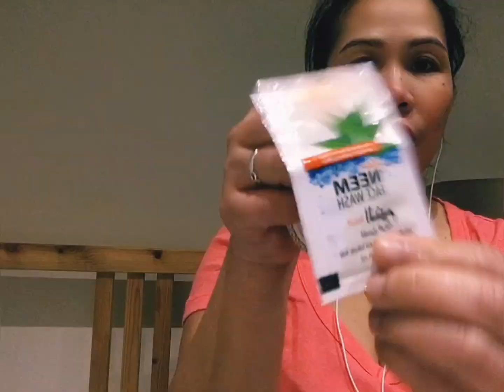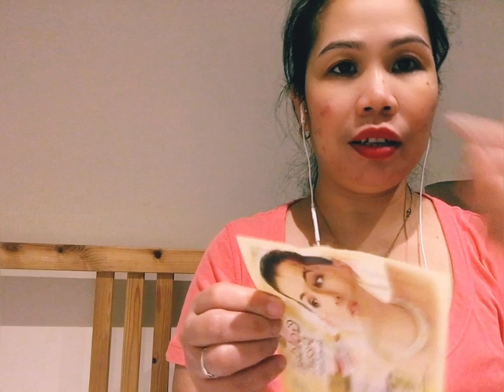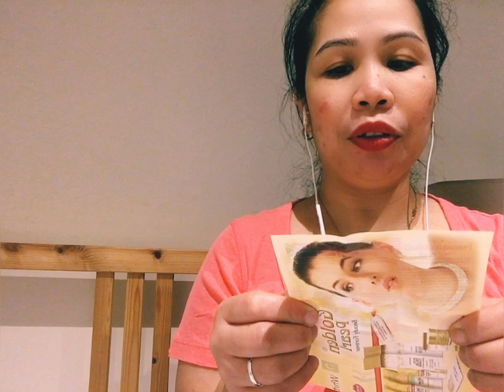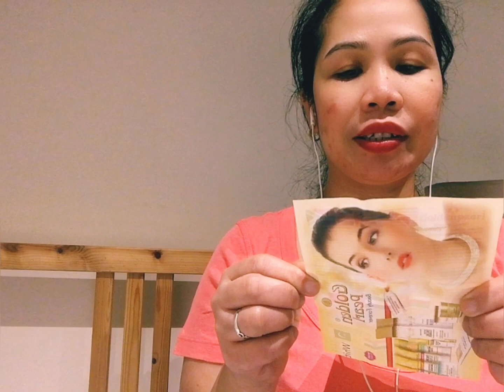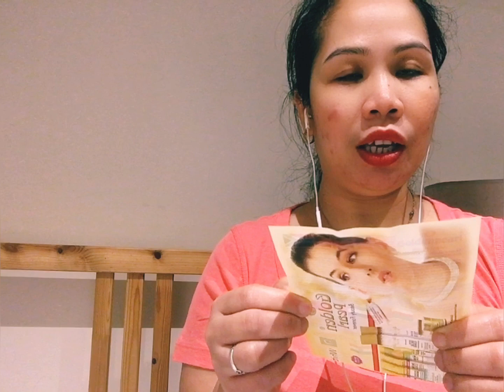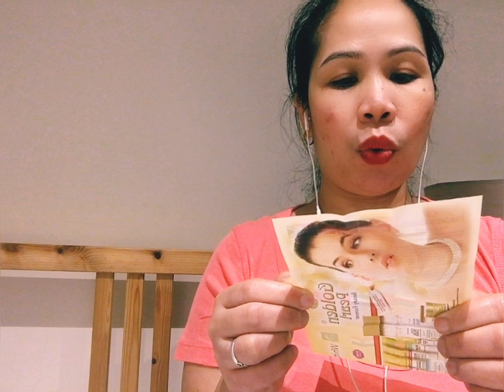Golden Pearl Beauty Cream Review/How to use/Whitening Cream /Ofwsadubai/JERLIE -OFW CHANNEL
goldenpearlbeautycreamreview goldenpearlbeautycream howtouse whiteningcream skincareroutine Ofwsadubai JERLIE-OFW CHANNEL.Hi everyone I share this vedio about golden pearl whitening cream review.This golden pearl beauty cream is ranked top list cream in Pakistan country,that used men and women.Golden pearl beauty cream product is only cream for pimples,wrinkles and hives even shadows under the eyes and turns your skin white.Golden pearl beauty cream makes you so much looking gorgeous that you won’t believe.Thank you fr watching and hope you enjoyed .Please don’t forget thumps up ,share and Subscribe.Stay bless and stay positive.